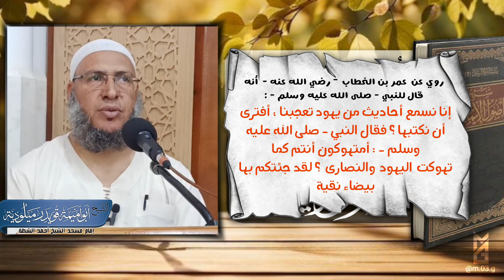دروس العقيدة | شرح كتاب أصول_الإيمان الشيخ_أبو_أميمة_قويدر_ميلودية حفظه الله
دروس العقيدة | شرح كتاب

روي عن عمر بن الخطاب - رضي الله عنه - أنه قال للنبي - صلى الله عليه وسلم - : إنا نسمع أحاديث من يهود تعجبنا ، أفترى أن نكتبها ؟ فقال النبي - صلى الله عليه وسلم - : أمتهوكون أنتم كما تهوكت اليهود والنصارى ؟ لقد جئتكم بها بيضاء نقية